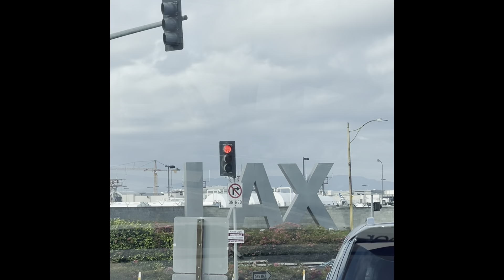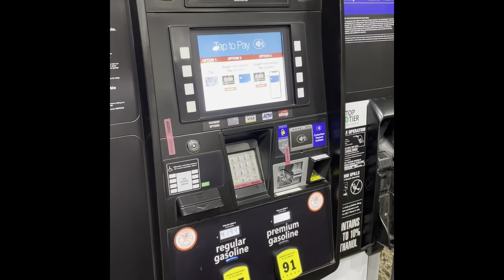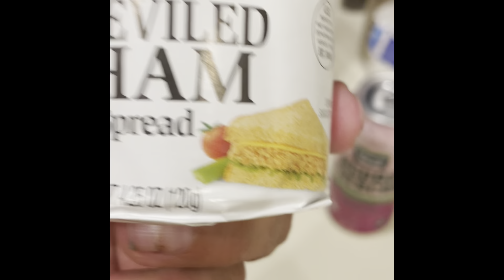Ubering OC and LA